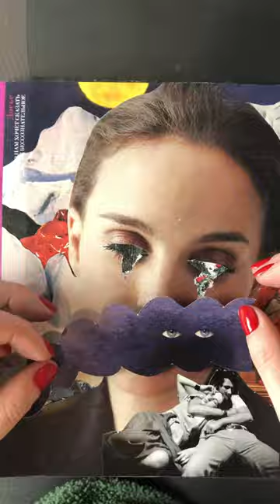art artist collage collageart collageartist collagemaker surrealism analogcollage коллаж